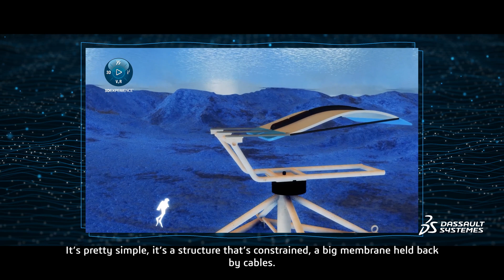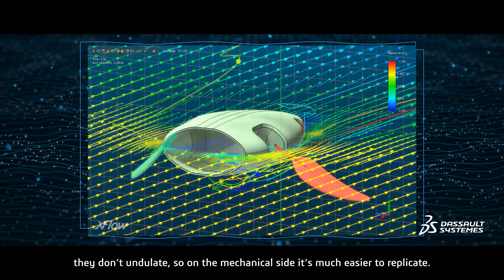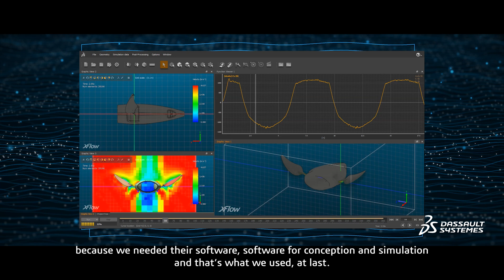Inspired by the Ocean- Dassault Systèmes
In this film, we explore the stories of two innovators, EEL Energy & Green Turtle, drawing inspiration from marine life to produce green energy, and to clean up floating plastic in the ocean. Far from being isolated examples, these two innovations respond to a growing need to embed sustainability in design and learn from nature to become more efficient in our use of limited resources.